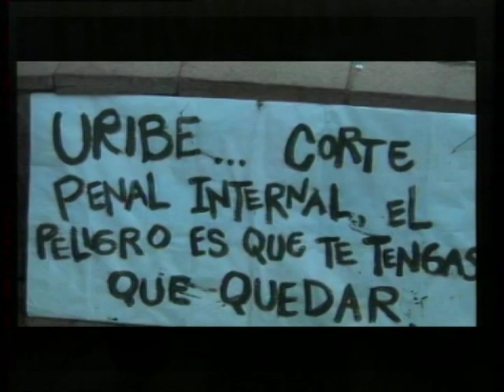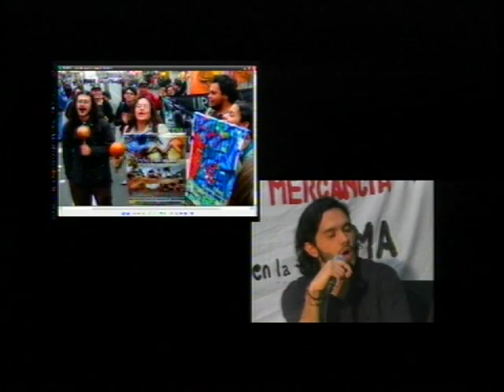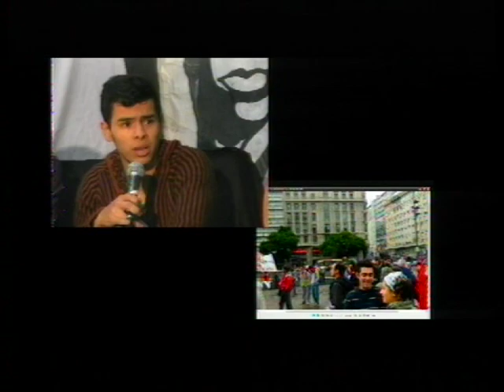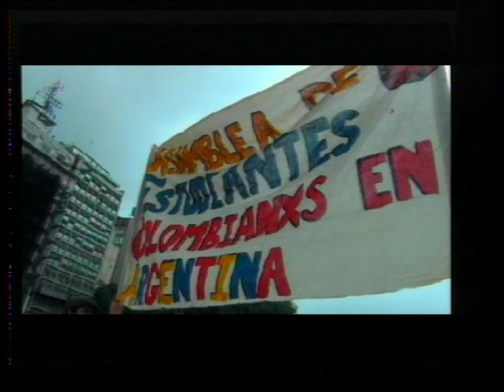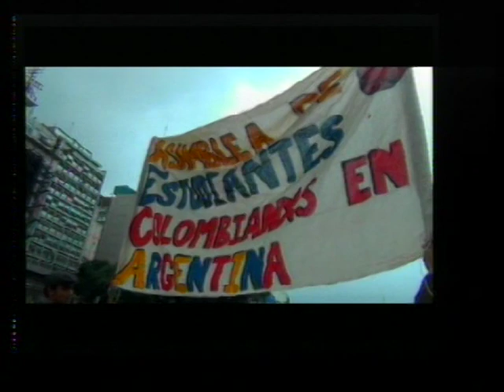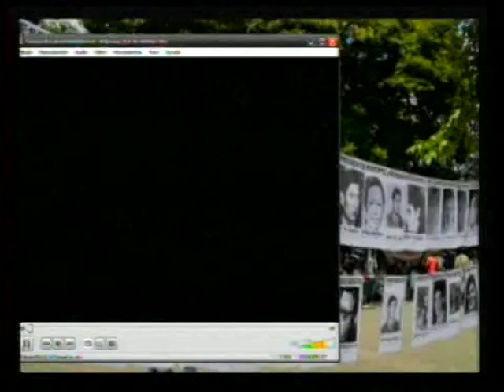Programa ANTV - El Bondi Informativo (Uribe en Argentina)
El Bondi Informativo, 26 de mayo de2012.
Charlamos con Wilmar y Juan de la Asamblea de Estudiantes Colombianxs en Argentina (AECA) y de la Marcha Patriótica capitulo Argentina Sobre los antecedentes del Ex-presidente colombiano Alvaro Uribe y el supuesto atentado en su contra.